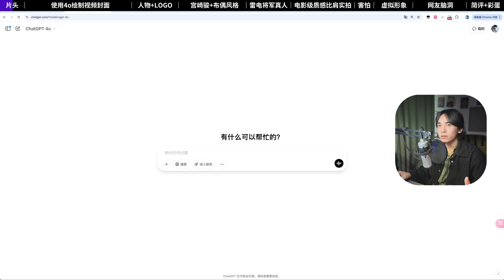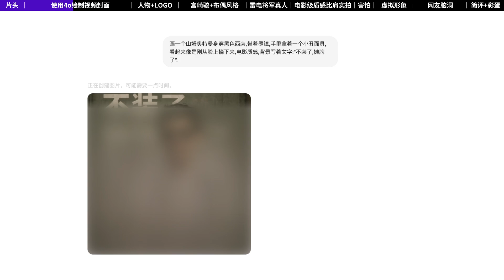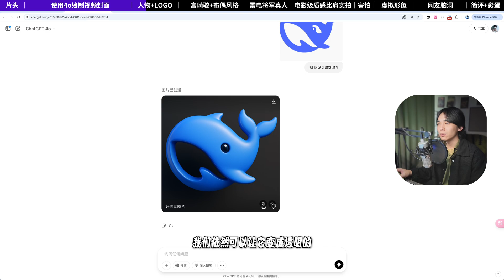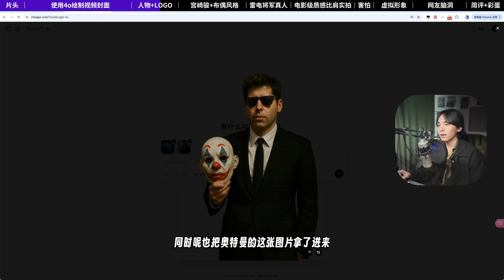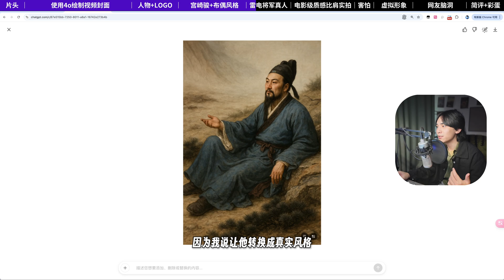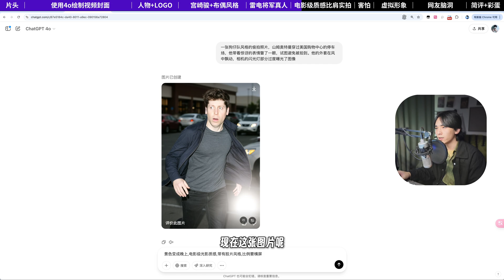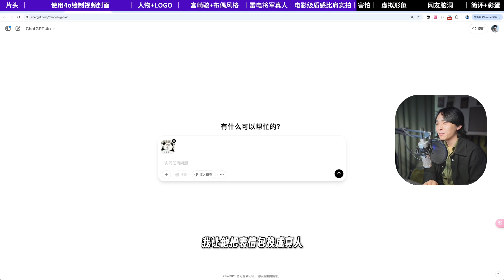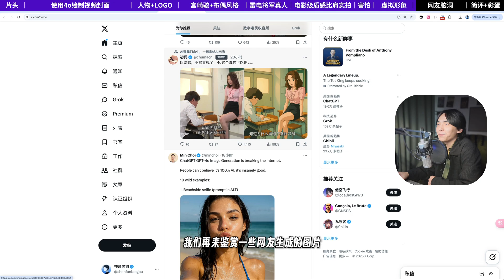GPT-4o原生绘图深度测评，抠图、换风格、做封面，效果惊艳到我了！！|GPT-4o native drawing depth evaluation, the effect amazed me!